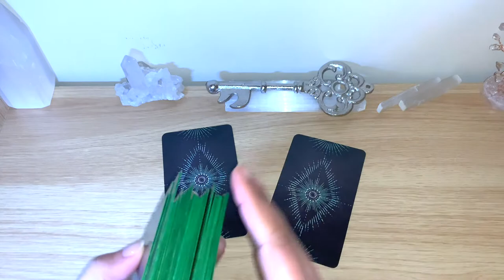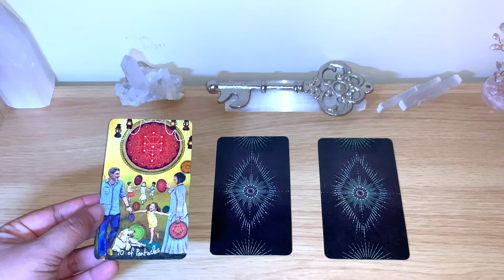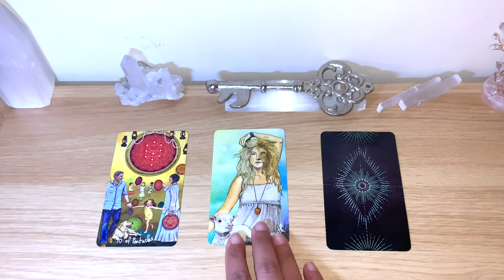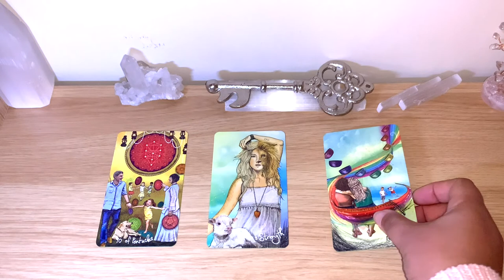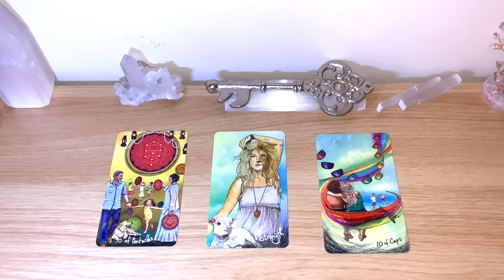Weekly Reading What Is Coming!